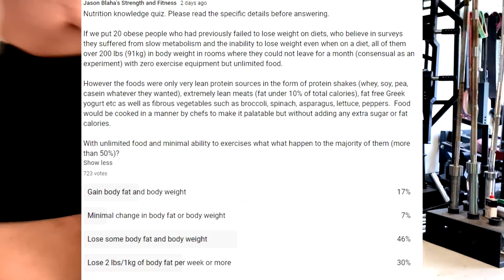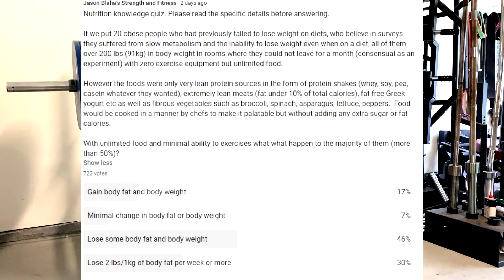Results Of My Poll - Controlled Protein Overfeeding Environment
My discussion of the results of a poll I did asking what would result if 20 obese people over 200 lbs with previous failure on diets were put in this environment.